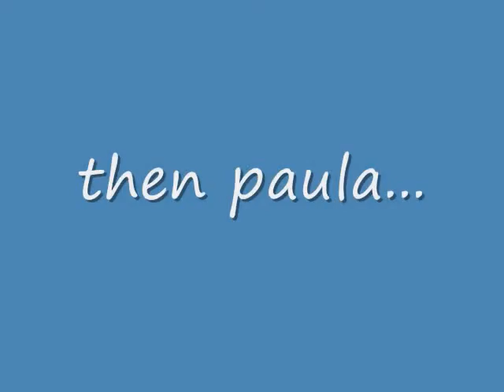Paula Abdul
now and back in the day!